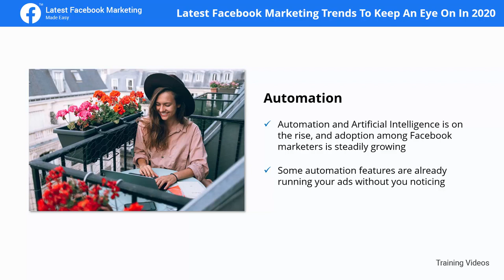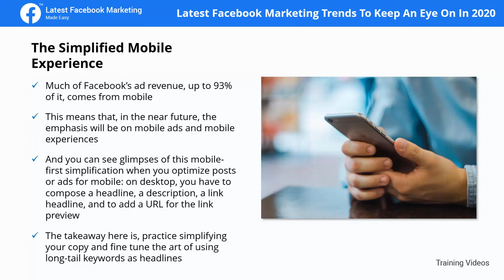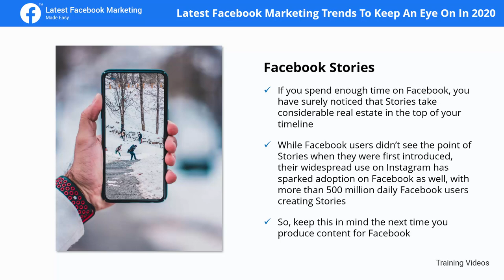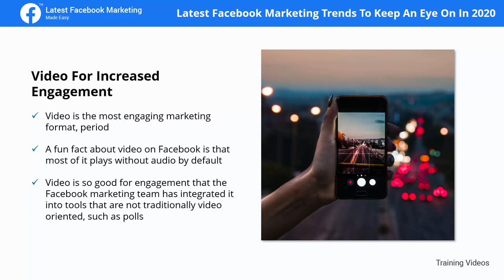Facebook Marketing Course – Latest Facebook Marketing Trends to Keep an Eye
Latest Facebook Marketing Trends to Keep an Eye  - A Step-by-Step Guide by  @VideoWikki

This video series will provide a comprehensive guide to mastering the basics of Facebook marketing, from understanding the platform to creating and implementing effective campaigns. Learn strategies for targeting your audiences and creating content that engages them, as well as insights into analytics and reporting. With easy-to-follow instructions, you'll be ready to start your own successful Facebook campaigns in no time!

What skills will you learn from this Facebook Marketing course?
1. What Latest Facebook Marketing Is About?
2. Creating A Facebook Page To Promote Your Business
3. Creating Optimized Facebook Marketing Posts
4. Promoting Facebook Marketing Posts
5. Creating A Targeted Facebook Group
6. Creating A Facebook Content Marketing Calendar & Scheduling Posts
7. Using Facebook Live to Boost Engagement & Product Awareness
9. Integrating A Lead Capture Campaign on Your Facebook Page
10. Creating A Facebook Web Traffic Ad
11. Creating A Facebook Remarketing Campaign
12. The Perfect Facebook Marketing Plan
13. Latest Facebook Marketing Strategies for Local Businesses
14. Crazy Ways to Make Traffic to Your Facebook Pages Explode
15. Latest Facebook Contest Ideas
16. Latest Facebook Marketing Trends to Keep an Eye
17. Latest Facebook Marketing Do's and Don'ts
18. Latest Facebook Marketing Premium Tools and Services to Consider
19. Latest Facebook Marketing Success Stories
20. Latest Facebook Marketing FAQ